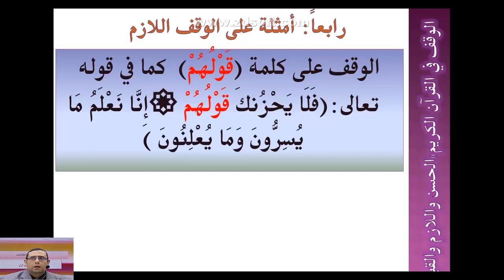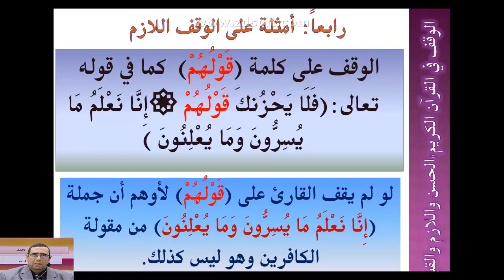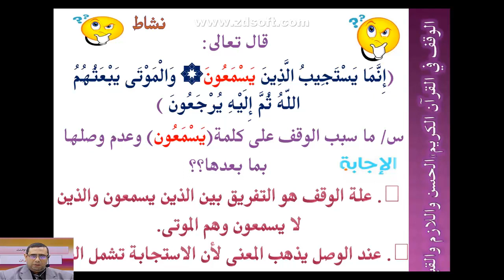الوقف اللازم والابتداء بعده